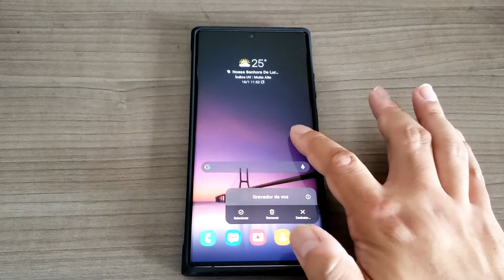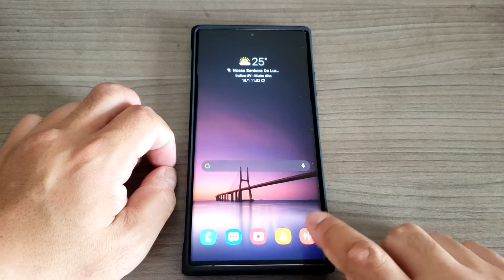Acesse os Menus dos Aplicativos Mais Rapidamente em Seu Aparelho Samsung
▒▒▒▒▒▒ - SEMPRE LEIA A DESCRIÇÃO DO VÍDEO!! - ▒▒▒▒▒▒

- COMPRE o Samsung GALAXY NOTE 20 ULTRA BRONZE na Amazom Brasil

- COMPRE o Samsung GALAXY NOTE 20 ULTRA MYSTIC PRETO na Amazom Brasil

- COMPRE o Samsung GALAXY NOTE 10 PLUS na Amazon Brasil

- COMPRE o Samsung GALAXY NOTE 20 ULTRA BRANCO no Magazine Luiza

- COMPRE o Samsung GALAXY NOTE 20 ULTRA BRONZE no Magazine Luiza

- COMPRE Samsung GALAXY WATCH ACTIVE 2 44mm BLUETOOTH no AMAZON

- COMPRE Samsung GALAXY WATCH ACTIVE 2 44mm BLUETOOTH no MAGAZINE LUIZA

- COMPRE Samsung GALAXY WATCH ACTIVE 2 44mm LTE PRETO no AMAZON

- COMPRE Samsung GALAXY WATCH ACTIVE 2 44mm LTE PRETO no MAGAZINE LUIZA

- COMPRE Samsung GALAXY WATCH ACTIVE 2 44mm LTE DOURADO no AMAZON

Compre equipamentos por um ótimo preço em nossas parceiras: